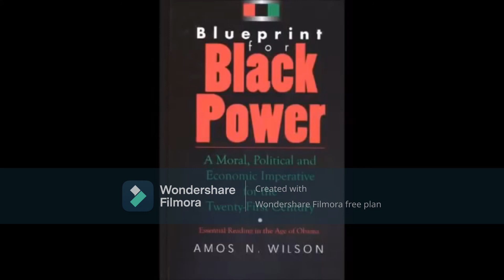Psychology of Cooperative Economics